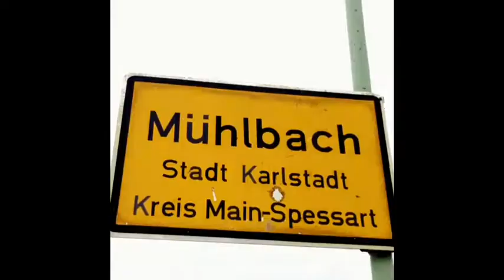Walk to home